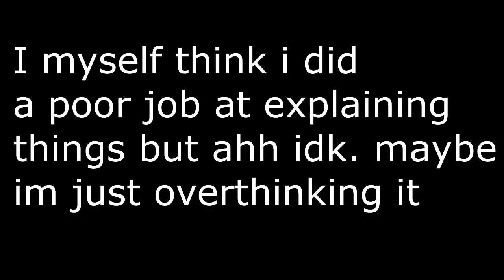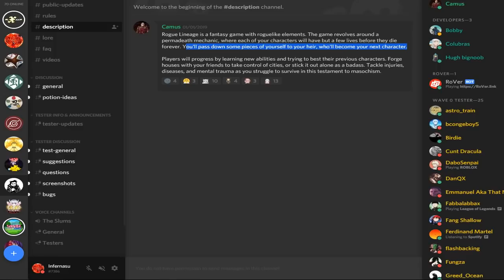NEW CLOSED COMMUNITY GAME | Rogue Lineage